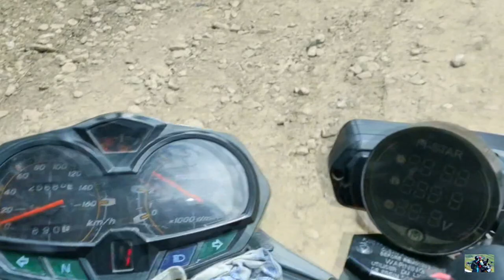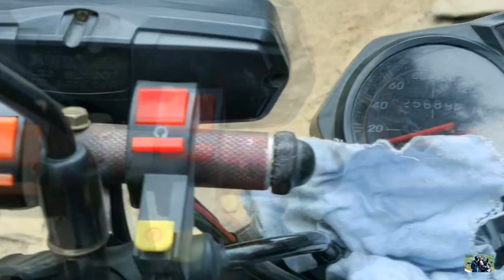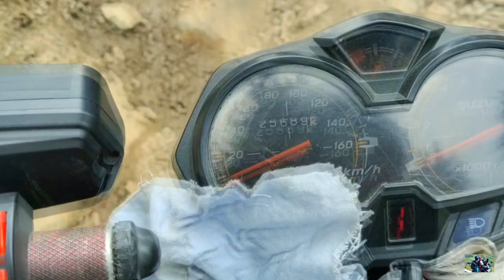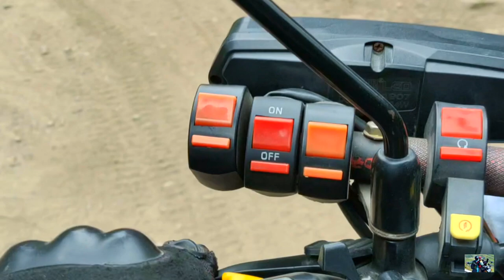BABOON VALLEY | EXTREMELY DANGEROUS OFFROAD | BABOON TOP AZAD KASHMIR | MOTOR BIKE TOUR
Baboon Valley | Entahae Khatarnaak offroar | baboon Top Azad Kashmir  || baboon valley | EXTREMELY DANGEROUS  OFFROAD | baboon to azad kashmir | moter bike tour

baboon valley azad kashmir DANGEROUS Offroad Baboon Valley motorbike tour baboon valley
Your Queries;-
baboon valley
baboon top
bike tour baboon top
azad kasmir neelam valley
kuton jagran